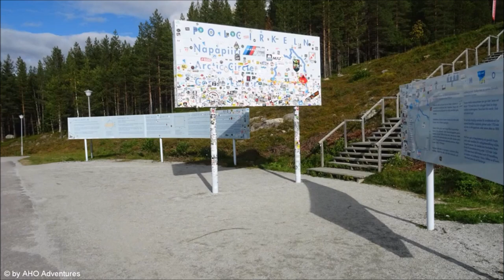#3 - Endlich Lappland - Traumreise Schweden 2022 - Wohnmobil - Sveg Vilhelmina Polarkreis Jokkmokk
#3 - Endlich Lappland - Schweden 2022 - WOW-Effekt,
                                                                         Der Mann mit dem Saab und
                                                                         andere Überaschungen -
                                                                         Sveg - Vilhelmina - Polarkreis -
                                                                         Jokkmokk

(Mit speziell überarbeitetem Untertitel.)

In dieser Videoreihe möchte ich Euch an meinen unbeschreiblichen Erlebnissen auf meiner Schwedentour mit dem Wohnmobil im Herbst 2022 teilhaben lassen.

In diesem Video erreiche ich endlich Lappland und überquere vor Jokkmokk den Polarkreis.

Vorher erlebe ich noch einige ungewöhnliche Begegnungen... Aber, seht selbst.

Ach so, noch eine Anmerkung. Sollte ich einen schwedischen Namen oder Begriff mal falsch aussprechen... Ich gebe mein Bestes...

Wenn Ihr Anmerkungen, Wünsche der Ähnliches habt, schreibt es einfach in die Kommentare.

Besuchte Campingplätze:

1) Svegs Camping - Sveg
2) Kolgårdens Stugby & Camping - Vilhelmina
3) Arctic Camp - Jokkmokk

Für den Inhalt der angegebenen Links übernehme ich keine Verantwortung.